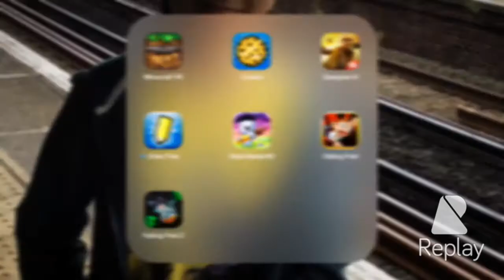Falling Fred Trailer (I made it)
Little Trailer I made for all the Fred fans